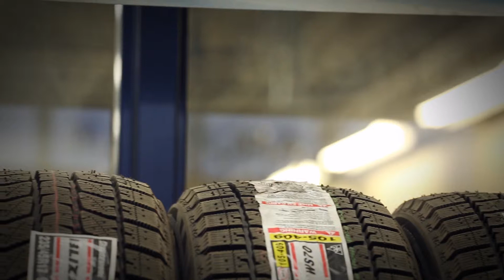Introduction to Working at Fox Motors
At Fox Motors, we take pride in meeting the transportation needs and dreams of our community by hiring, developing and retaining passionate and knowledgeable people who create a lifetime of remarkable experiences.

Interested in being a part of the Fox Motors team? to apply.